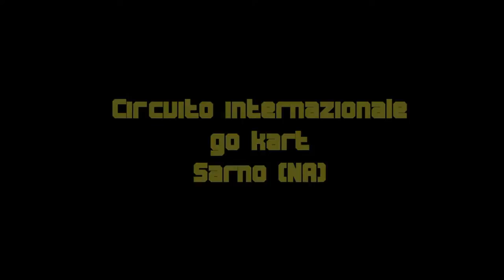Circuito internazionale go-kart di Sarno NA (Gopro hero 3 black)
LA GARA NELLO STUPENDO CIRCUITO DI SARNO IN PROVINCIA DI NAPOLI.
GIRATO CON  UNA GOPRO HERO 3 BLACK.